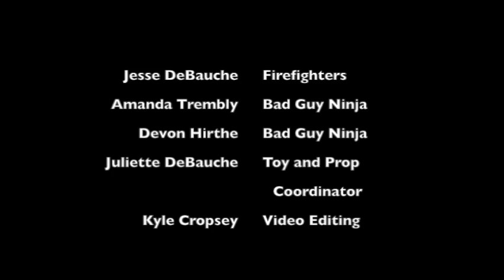Fire Video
a video i made for a friend